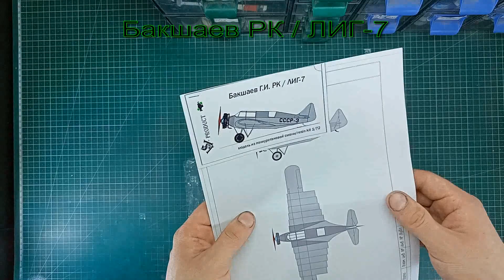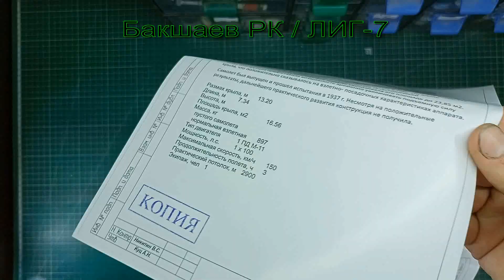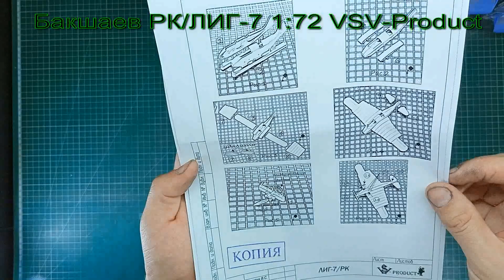В мире моделизма выпуск 272 - Бакшаев РК/ЛИГ-7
Обзор смоляной сборной модели советского эксперементального самолета Бакшаев РК/ЛИГ-7 в масштабе 1:72 от VSV-Product